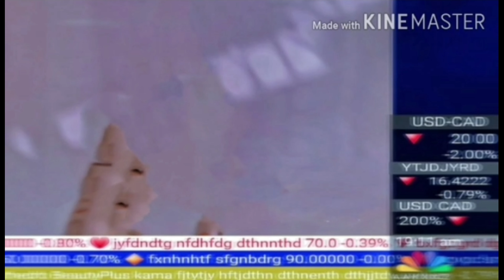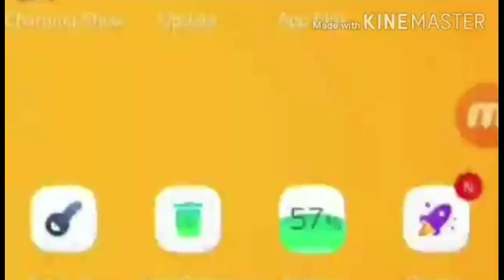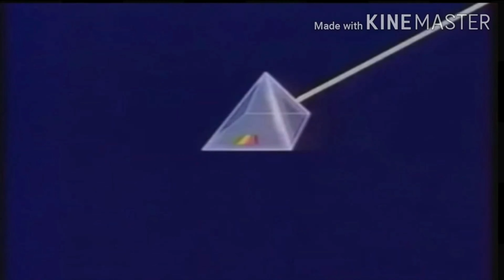(Пародия на канал Savio Begaj) To et Rdbghgre ne Shellvkfkgft Tekevista - 1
00:04 RTCG 1
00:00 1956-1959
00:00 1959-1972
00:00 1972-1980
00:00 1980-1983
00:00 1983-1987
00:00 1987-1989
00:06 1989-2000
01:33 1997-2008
01:51 2008-presato
03:35 AZTV 1
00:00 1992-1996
03:38 1996-presato
04:45 JPT 24
04:50 1999 (tobeafbfea ckpi)
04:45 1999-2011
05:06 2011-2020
05:31 2020-presato
05:46 T1P
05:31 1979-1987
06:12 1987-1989